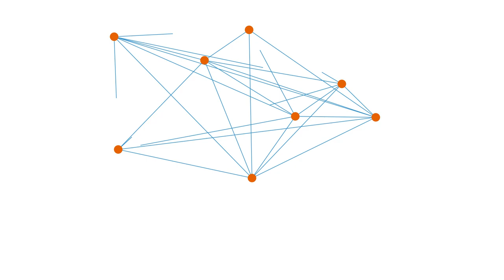ទិញដីធ្លីតាមគ្នា ជាសញ្ញាណនៃទឹកភ្នែក? | Real Estate Tips